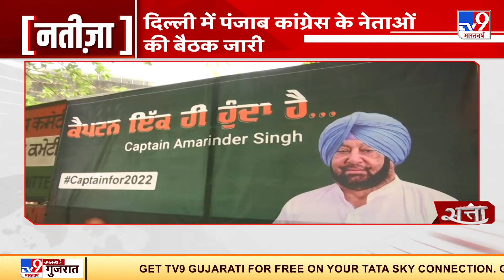Punjab में Congress का 'कैप्टन' कौन ? | Navjot Sidhu Vs Amrinder Singh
आज सिद्धू को पार्टी हाईकमान ने दिल्ली बुलाया था.दिल्ली में आज हुई बैठक में राहुल गांधी भी मौज़ूद थे..बैठक के बाद सिद्धू ने सोनिया गांधी से मुलाकात की.. बैठक के बाद पंजाब कांग्रेस अध्यक्ष हरीश रावत.सिद्धू को प्रदेश अध्यक्ष बनाने के बयान से पलट गए.सूत्रों के मुताबिक कैप्टन की नाराज़गी के कारण सिद्धू पर फैसला बदला गया.
Credit